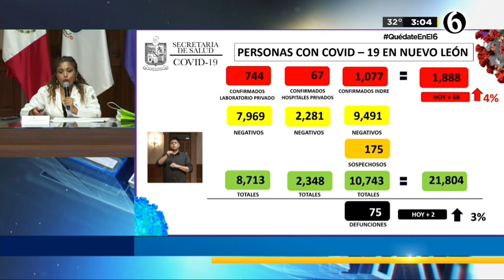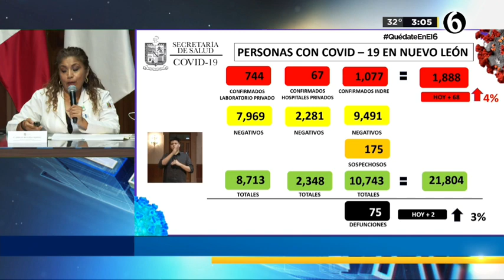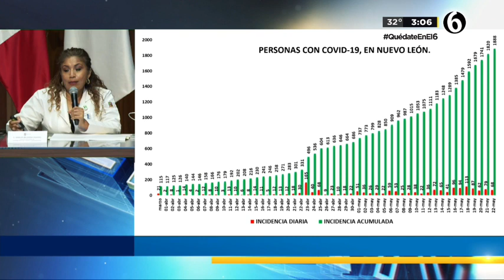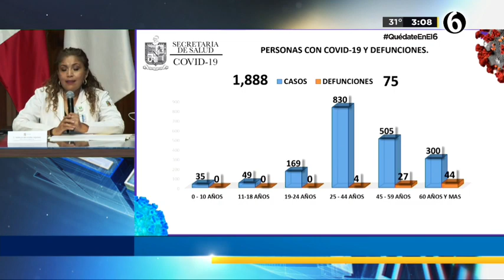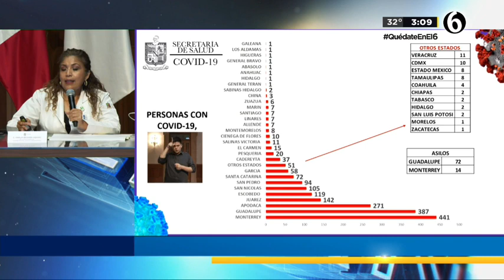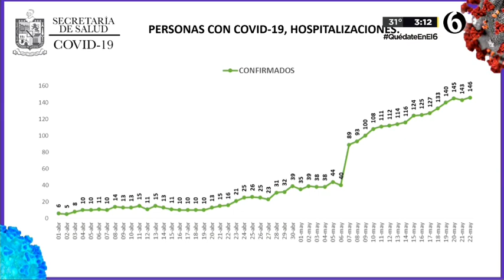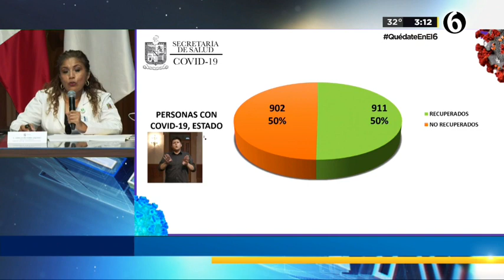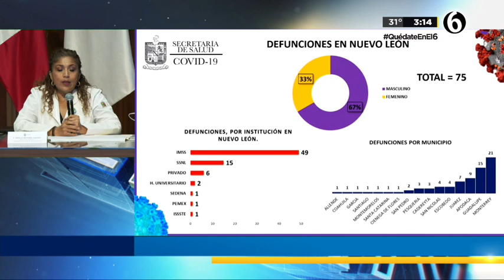Se reportan 75 defunciones hasta el momento